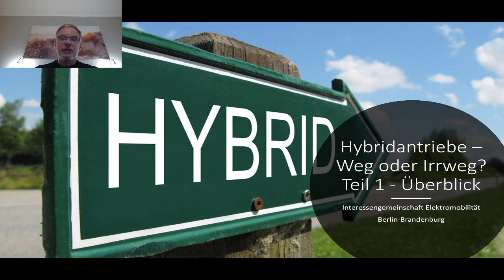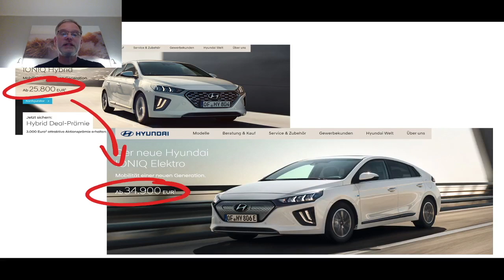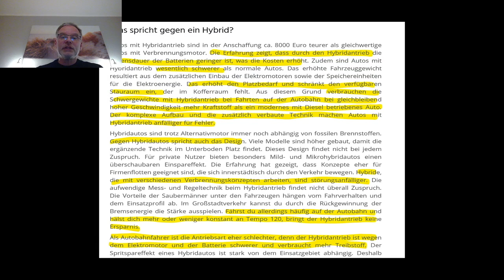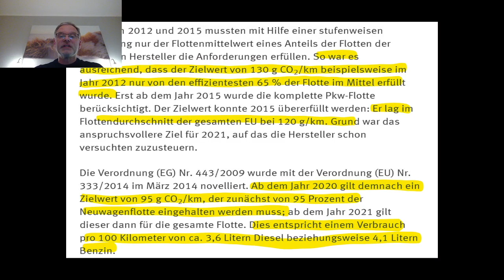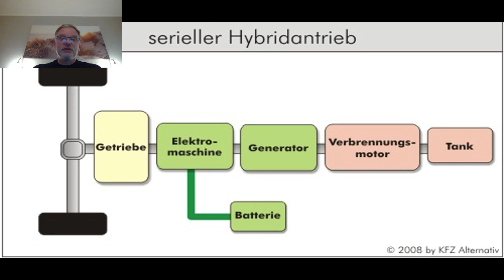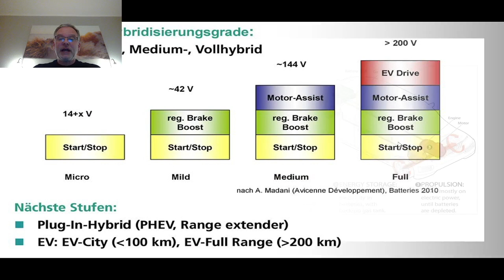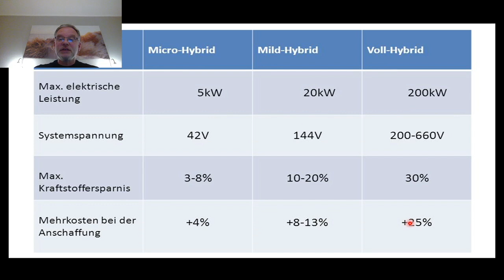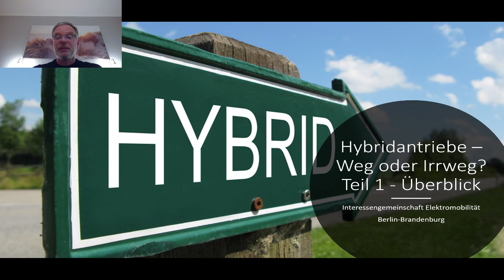Hybridantriebe als Alternative - Weg oder Irrweg? - #1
Julian fährt ja bekanntlich seit vielen jähren neben der Renault Zoe auch einen Toyota Prius.
Dieser hat ihn dazu geführt mal genauer über die Hybridtechnik nachzudenken.

Sind Hybride die Lösung, ein Zwischenschritt oder einfach nur unnütz?
Darum soll es in diesem Video gehen.

Hierzu wird Julian erstmal die verschiedenen Hybridantriebe erläutern und deren Vor- bzw. Nachteile benennen. Mal schauen was dabei heraus kommt.

▬ ❝ Unser Blog ❞ ▬▬▬▬▬▬▬▬▬▬▬▬

▬ ❝ Social ❞ ▬▬▬▬▬▬▬▬▬▬▬▬